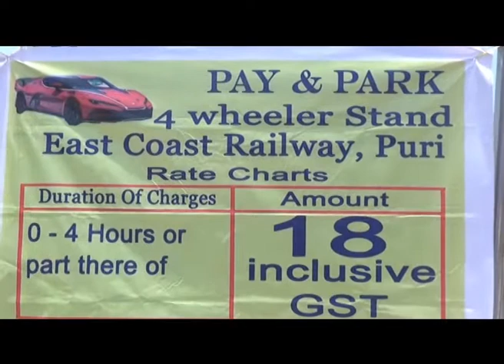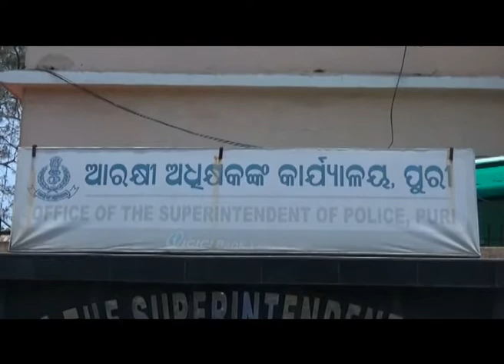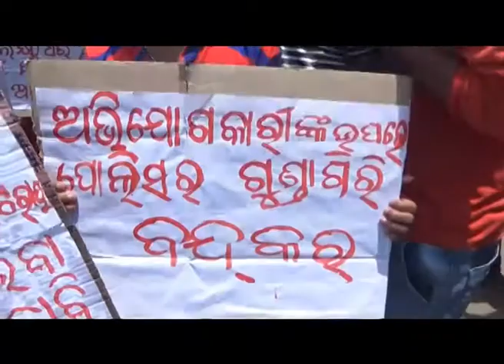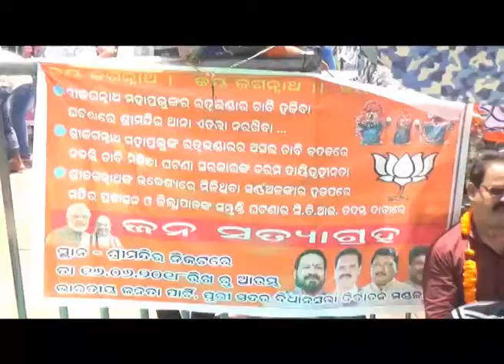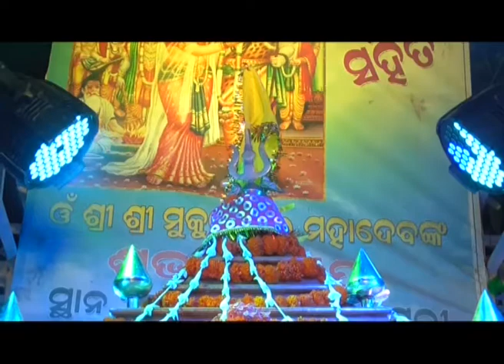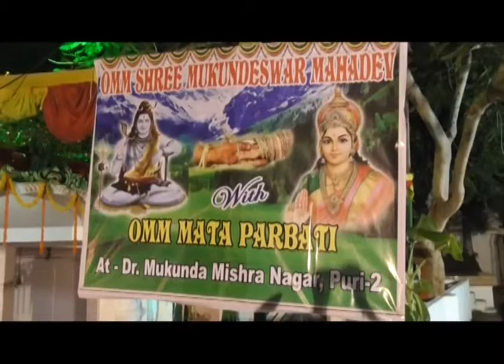PURI NEWS of 18 june 2018 by DRUSTI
1. Kanya Chori & Shiv Bibah, 2. Chhatisha Nijoga Baithak, 3. BJP Ahoratra Satyagraha & etc...